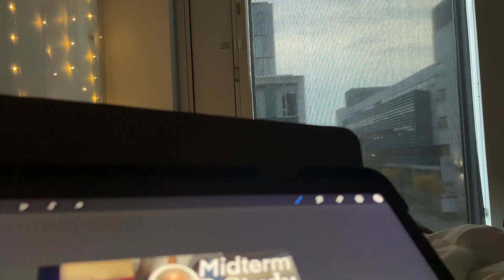UNI VLOG | a PRODUCTIVE week in my life as a stem major🧪 | ipad notes, studying on campus, no sleep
Hey guys! Welcome back to another weekly vlog! This one was short because not much happened! Midterms were thankfully over but they're coming back for round 2 as we speak. I had a club meeting for my executive position and we just discussed some things we were looking forward to and I can't wait to show you guys as well!I hope this video helped yall get even a little bit studious. Love ya 💋

˗ˏˋWhy are my eyes yellow? ´ˎ˗

This is a common question I get asked and I have no  problem talking about it! I have Sickle Cell Anemia which makes my blood cells a crescent moon shape instead of round like regular blood cells. Because of this, I can sometimes have pain crises when I’m not getting enough blood to some parts of my body because the blood cells can get stuck in my vessels. This also causes my yellow eyes. Read more about Sickle Cell here: